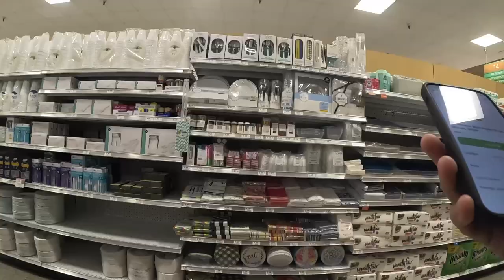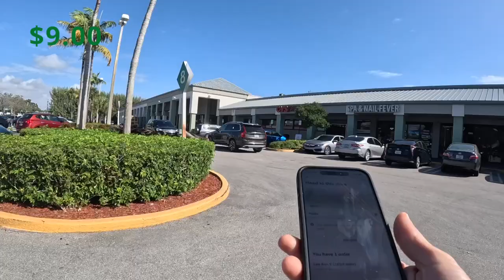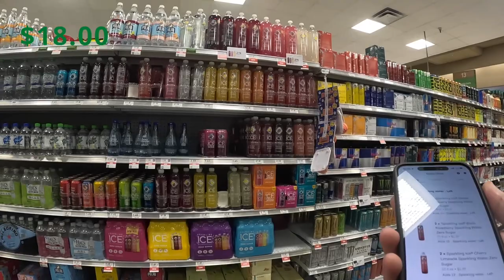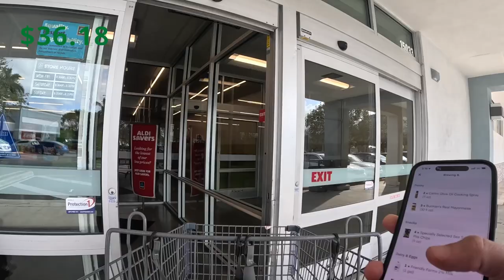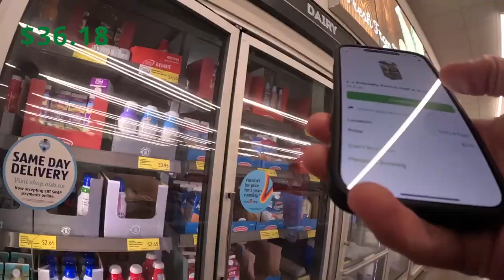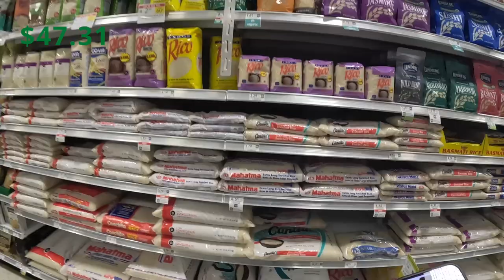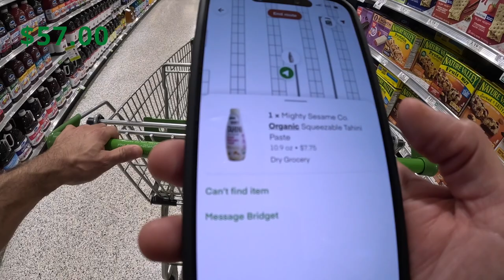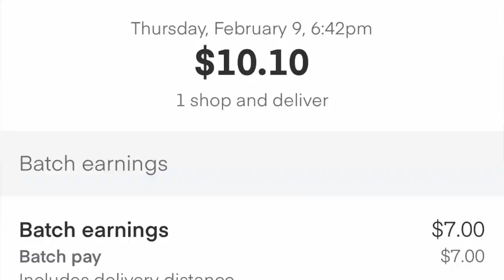Got Instacart Milk?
Hello All,

Welcome to another Instacart ride along vlog where it was a shift of a lot of little Instacart batches. Learn some valuable tips and I hope you enjoy!

0:00 Intro
3:09 Start Of Shift
25:22 End Of Shift & Summary